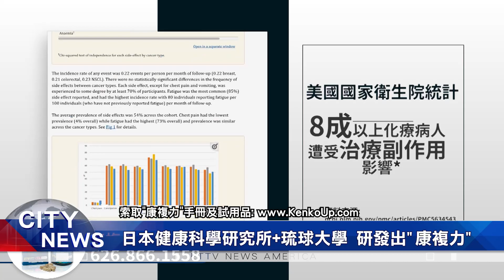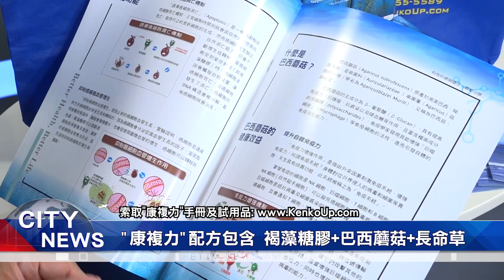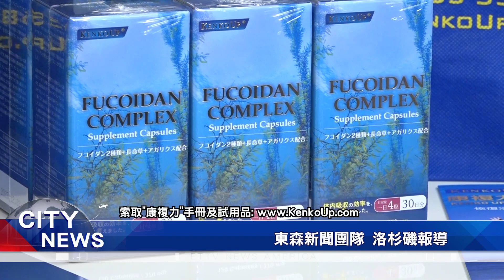日本健康科學研究所+琉球大學 研發出重症保健品"康複力"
有鑑於人體免疫系統，對生命延續至關重要，日本國立琉球大學研究團隊，特別合作研發出重症保健品"康複力"，並且推廣到美國，可幫助更多病患，減輕"放化療"的副作用。

有鑑於"美國國家衛生院"調查發現，高達百分之八十六的癌症患者，會在癌症治療期間，明顯感受到身體虛弱與腸胃不適等多種副作用；"日本健康科學研究所"特別聯手"國立琉球大學"與業者，共同開發出重症保健品"康複力"，可幫助患者減輕放化療副作用。

此外，"康複力"華人市場經理還說明，重症保健品"康複力"，內含高含量的多醣體成份，並搭配最高含量的褐藻糖膠、巴西蘑菇、長命草，可幫助活化身體免疫力、加強腸胃營養吸收，來提高病患的康復機會。

強調重症保健品"康複力"，是市面上唯一使用"日本國立琉球大學"所研發的複合配方，且其中的多醣體含量與純度，是一般抗癌補充品的 1.5倍，排名市面上最高，歡迎有興趣的觀眾，來電索取案例和功效手冊。